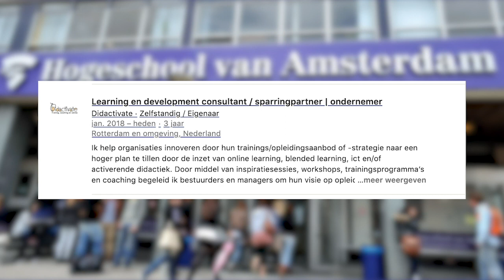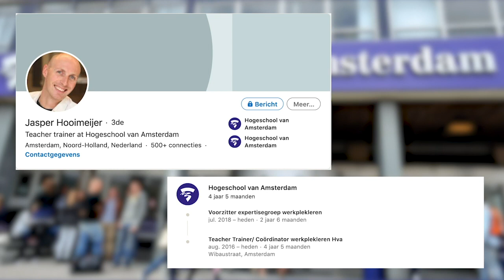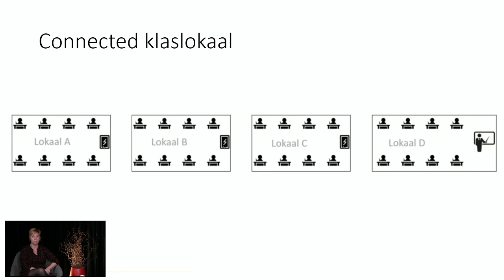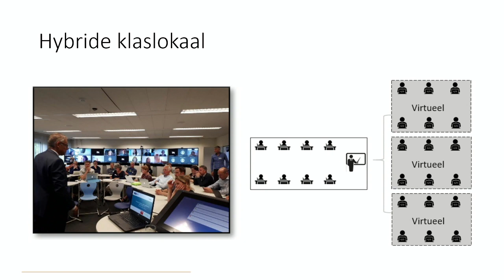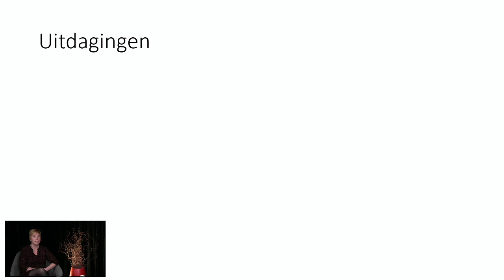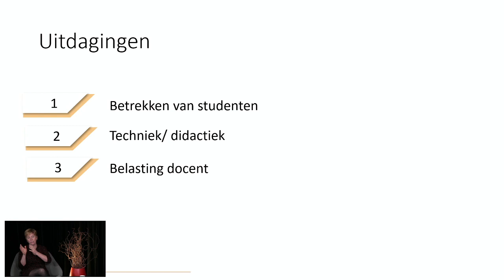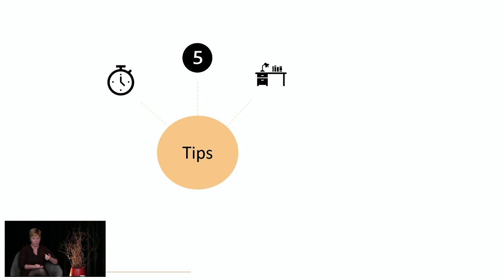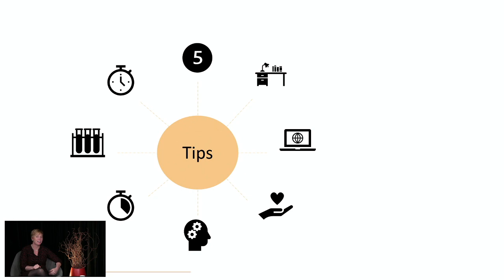Webinar Digitale Didactiek - Hybride Onderwijs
Hybride onderwijs – hoe pak je dat aan? Tips van ervaringsdeskundigen
Bij hybride leren volgt een deel van de studenten de les in de klas, terwijl andere studenten de les online volgen, vanuit huis of een andere locatie.
Hoe pak je dat aan? Welke tools kun je gebruiken? Als je als docent zo offline en online leeractiviteiten goed voorbereidt en inzet, kunnen hybride lessen de beste dingen combineren. van face-to-face lessen met online leren. We krijgen ideeën aangereikt van twee ervaringsdeskundigen

Estella Griffioen  werkt als onderwijskundig adviseur bij hogeschool INholland. Daarnaast heeft zij een eigen onderwijskundig adviesbureau Didactivate . Van daaruit helpt zij organisaties innoveren door hun trainings/opleidingsaanbod of -strategie naar een hoger plan te tillen door de inzet van online learning, blended learning, ict en/of activerende didactiek. Estella gaat ons laten zien hoe hybride onderwijs eruit ziet en wat je ermee kunt bereiken
Jasper Hooimeijer werkt op de HvA als docent bij de faculteit Onderwijs en Opvoeding. Hij geeft sinds kort zijn lessen in een hybride vorm.